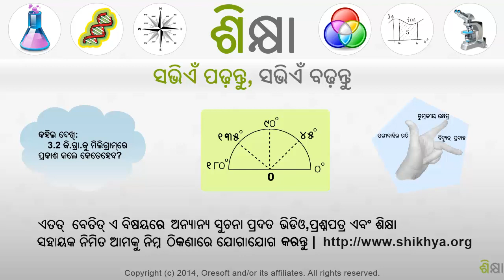2330 Multiplying and dividing in scientific notation